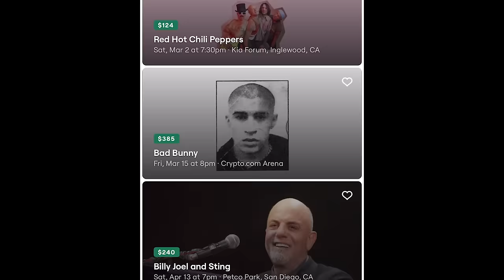Why Attacking Jokic Like This Won’t Work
Coach Nick went through the Nuggets vs Warriors game last night to break down how the old ways to beat Jokic in the halfcourt aren't nearly as effective anymore, paving the way for Denver to reclaim the NBA title.